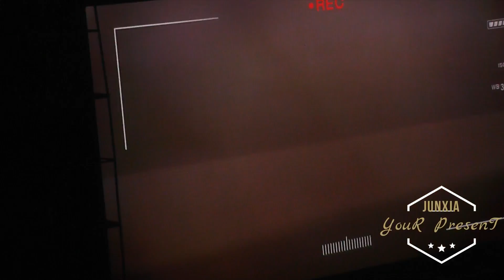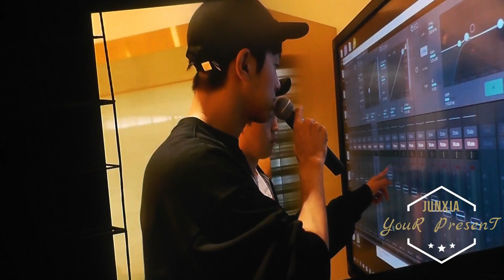170930 YouR Present Fan Meeting in Seoul - Ment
Cr: JunXIA (俊細亞）
Just for sharing